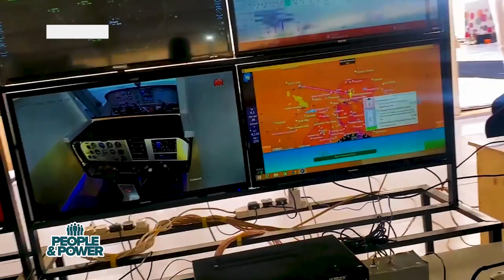Hon.Dr.Monica Musenero Minister of science Technology and Veteran | NBS People and Power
Uganda's technology is evolving each time as well as innovation. Therefore we should be proud of what we have and where we are going